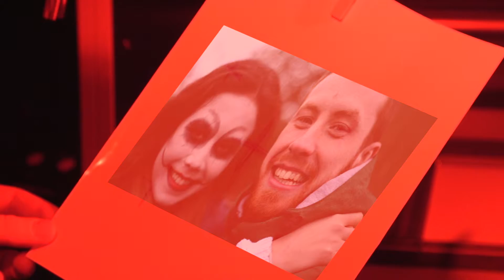TV Drama Series: Smile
TV DRAMA